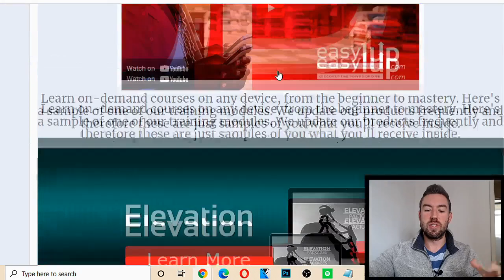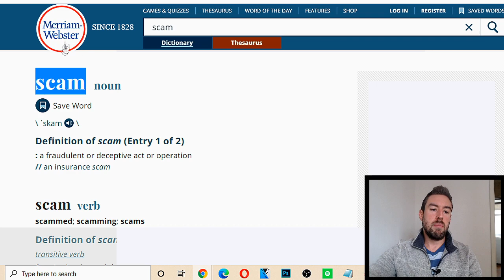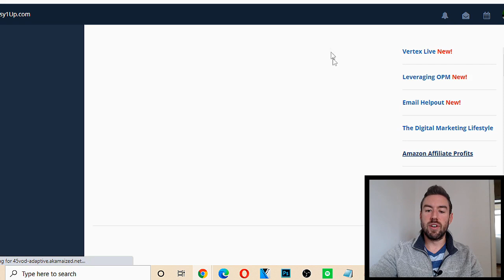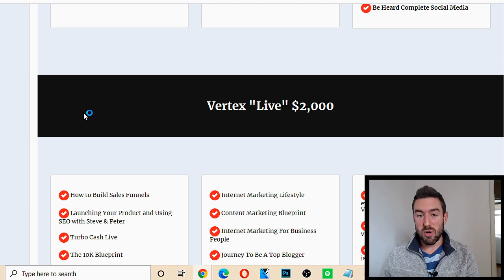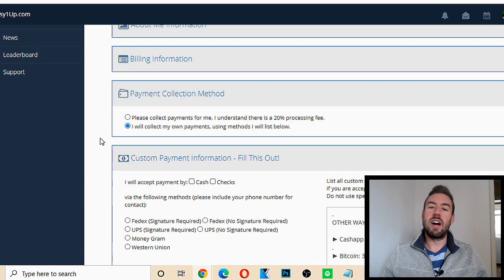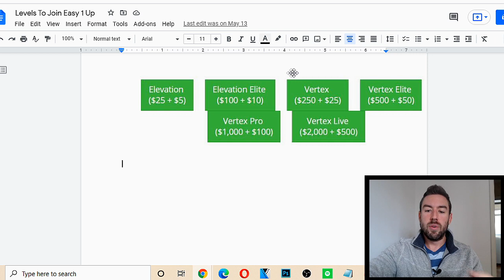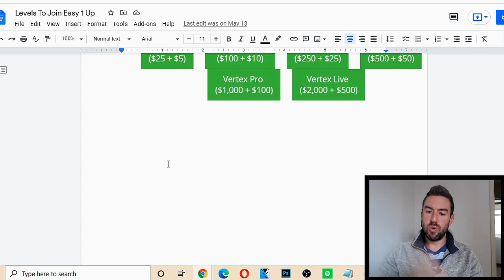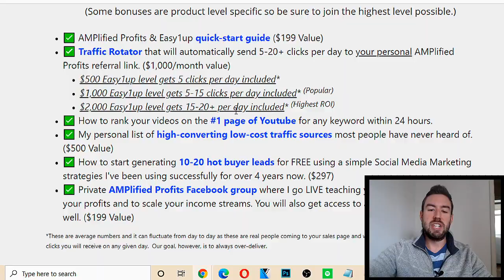Easy 1 Up SCAM Or Legit? (Member Reveals Shocking TRUTH)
About this video:

If you're looking up "easy 1 up scam", or is easy 1 up a scam, I'm going to share my honest view in this review. I've personally invested money into this so you are learning from someone who is actually a member. Is Easy 1 Up legit is a question some have, so I hope you have your answer after watching.